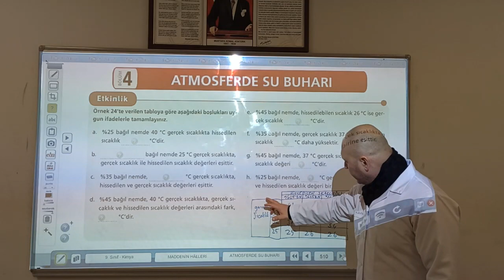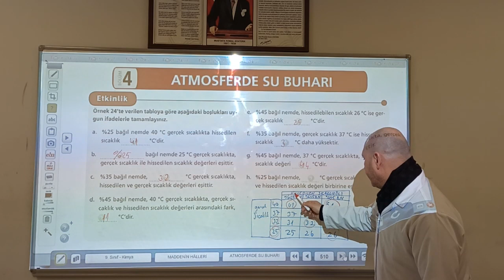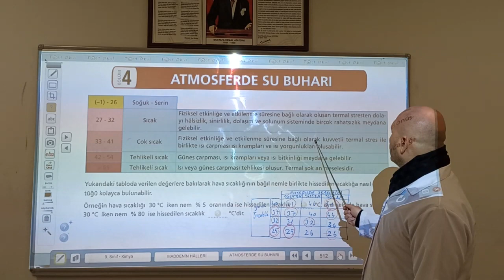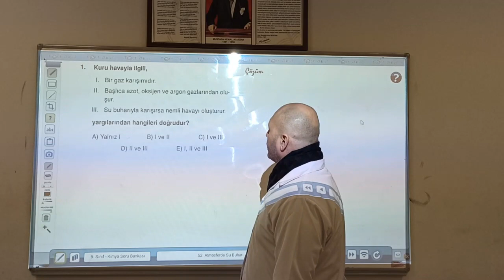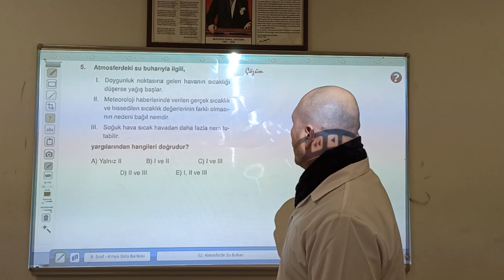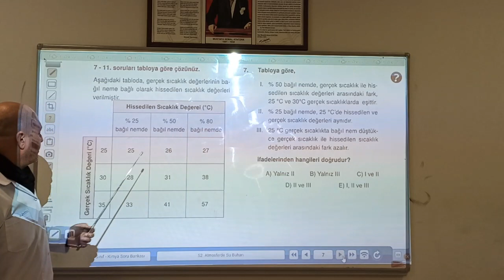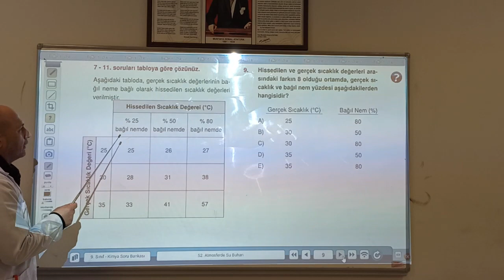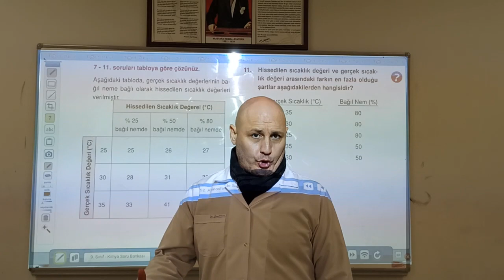KİMYA 9.SINIF - 2.DERS (5.HAFTA) - Atmosferde Su Buharı Soru Çözümleri